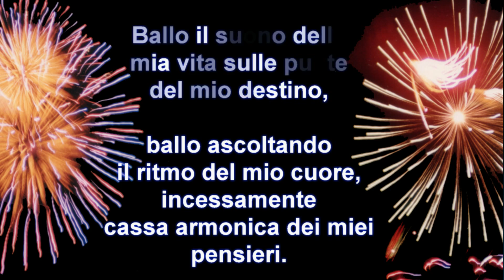Josè Ferrante & Elena Avella con Morris in TE DESEO